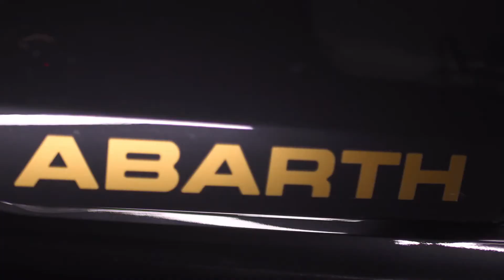2020 Abarth 595 Scorpioneoro